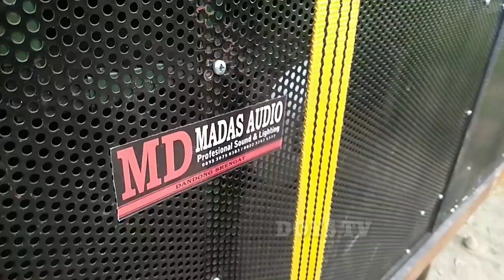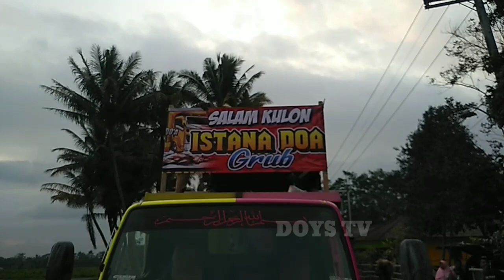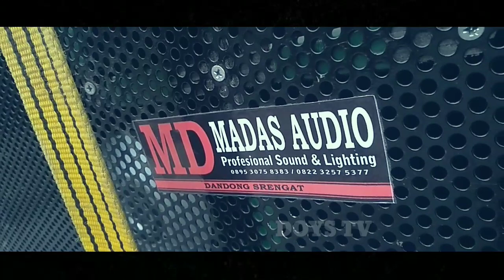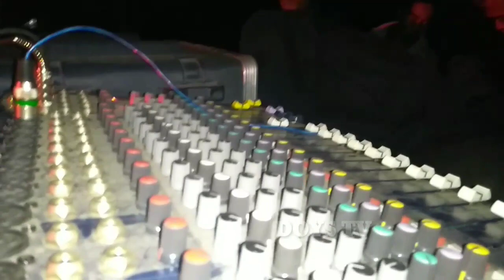Mewah loading MADAS AUDIO